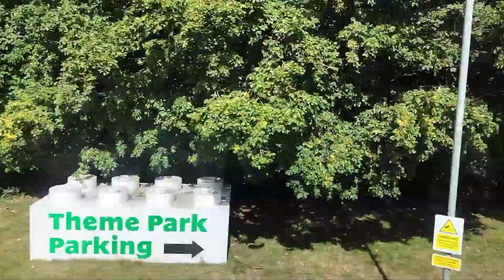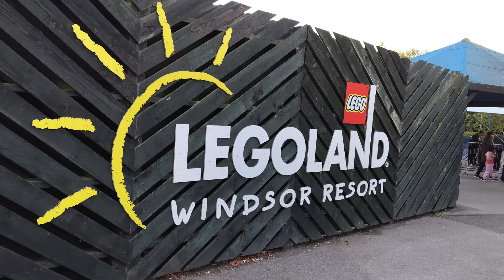My Legoland Adventure at Windsor, UK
My fun day at Legoland Windsor, UK. Amazing rides, attractions and live shows. The MINILAND trip with iconic model structures across the world; the Sky Lion ride, Lego Driving School and many more.